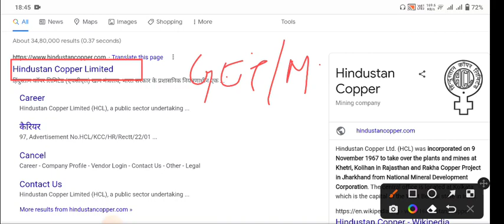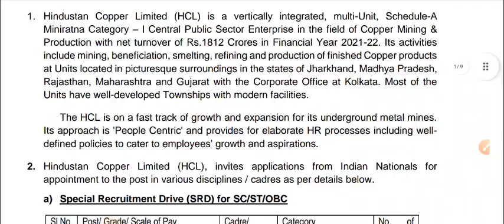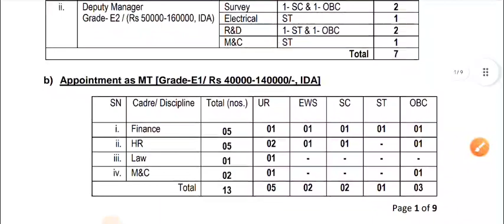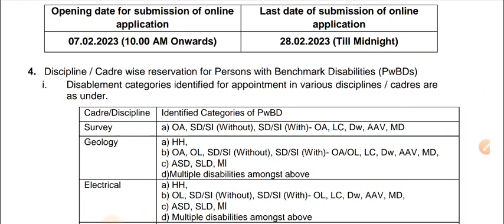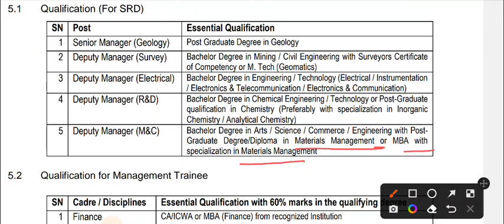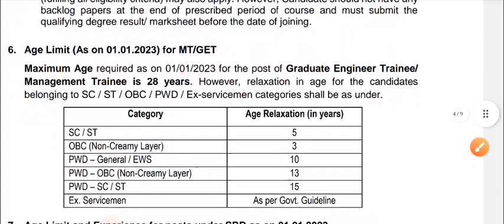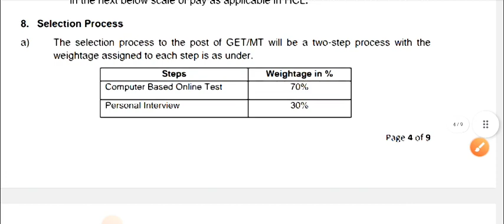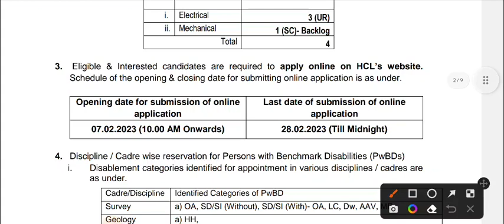Hindustan Copper Limited Vaccancy 2023 | Latest Job Notification | All India Job | Salary 💸 62,000.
Hindustan Copper Limited
Latest job Notification
Electrical Engineer
All India Vaccancy
PSU Jobsjob updates in hindi
jobsgovt jobs 2023
job vacancy 2023
recruitment 2023
Latest job update for tamilnadu state
Latest State government job
ITI jobs
Freshers Engineering Jobs 2023
Civil engineering Job Notification
Electrical Engineering job vacancy
Mechanical engineering Job vacancy